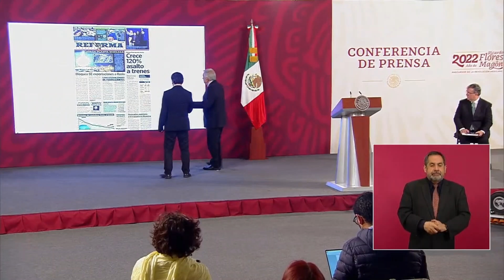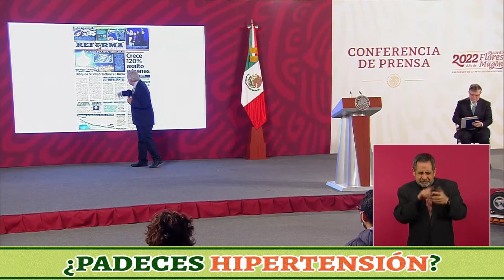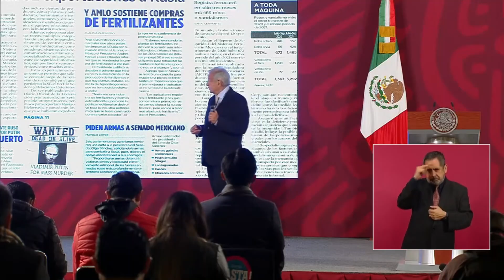Un mes de Golpeteo Con la Máxima del Periodismo Sicario La Calumnia Cuando no Mancha Tizna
**MilGracias DE TODO CORAZÓN POR TUS DONATIVOS. ES UN GRAN APOYO :) AQUÍ LES DEJO EL NÚMERO DE CUENTA DE NUESTRA TARJETA
BANAMEX:   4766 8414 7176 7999   MIL GRACIAS
Y PUEDES ENVIARME VIDEOS Y FOTOS A ESTE